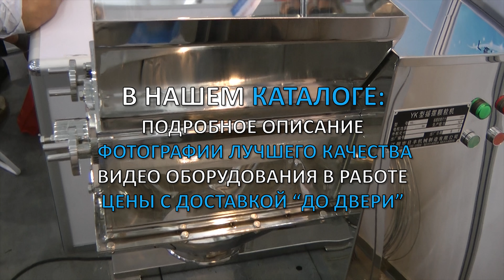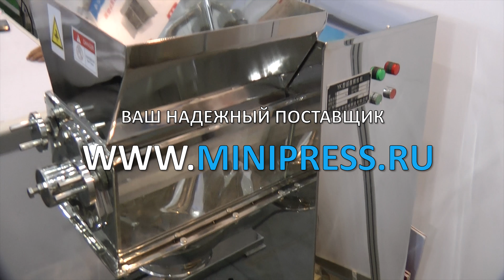🔥Фармацевтическая мельница. Мельница для измельчения сырья в порошок Minipress.ru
Фармацевтическая мельница. Мельница для измельчения сырья в порошок

оборудование для измельчения химического и растительного сырья, получение нужной фракции частиц порошка. Мы более 15 лет оказываем нашим клиентам помощь в выборе, поставке, наладке мельниц! Вы в поиске надежного поставщика оборудования для измельчения? Мы предоставим вам лучший сервис 24/7. Мы имеем в ассортименте лабораторные измельчитель, компактные машины среднего размера и большие мельницы.

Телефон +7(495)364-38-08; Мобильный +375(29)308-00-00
Россия, Москва

БОЛЬШОЙ ВЫБОР МЕЛЬНИЦ
Постоянно обновляемый каталог оборудования для измельчения с фотографиями, описаниями, видео и ценами.
Вы общаетесь по всем вопросам, с момента первой консультации и до получения оборудования, с одним специалистом.
Имеем обширные связи в фармацевтической среде, найдем любого специалиста, поможем с освоением оборудования и технологий.
ОБСУЖДЕНИЕ ВАШИХ ИДЕЙ ПО ИЗМЕЛЬЧЕНИЮ
Поможем в подборе модели мельницы. Большой опыт в типах и возможностях измельчения твердых материалов. Ценные советы.

МЕЛЬНИЦЫ ФАРМАЦЕВТИЧЕСКИЕ
Мы поставили перед собой задачу, помогать нашим клиентам в поисках автоматических измельчителей и мельниц. Многолетний опыт подобной деятельности показывает, что многие клиенты сталкиваются, в первую очередь, с непониманием технологического процесса при выборе модели. Покупка оборудования для измельчения осуществляется после подробного обсуждения задачи, консультацией с производителем оборудования, свойств и особенностей вашего сырья, требуемой фракции и производительности в час.

Производство порошков из фармацевтического твердого сырья.
Технологическое измельчение для пищевой, фармацевтической, косметической и химической продукции.
Дробление материалов в порошок при производстве таблеток и желатиновых капсул.
Контролируемое измельчение в фармацевтической и косметической промышленности.